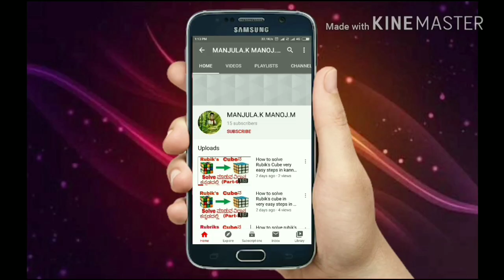Dream 11 team prediction today MI VS KKR Final team prediction in Kannada